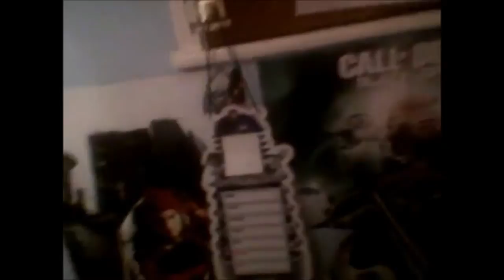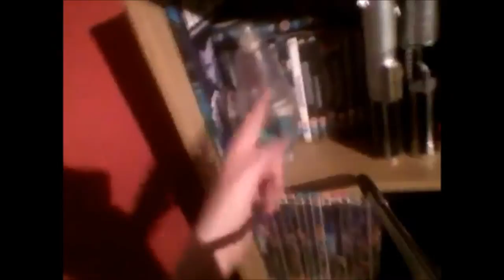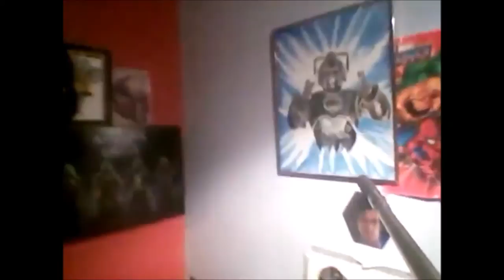room tour 100 subs video